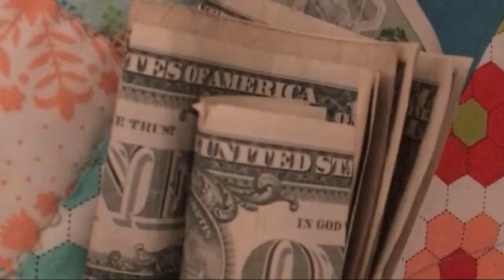Gift Ideas! 2018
Hopefully this helped you! If you don’t know what to ask or give to others 😃
Not trying to offend or anything or anyone this video I thought would be helpful!